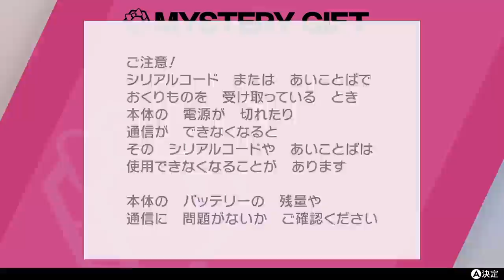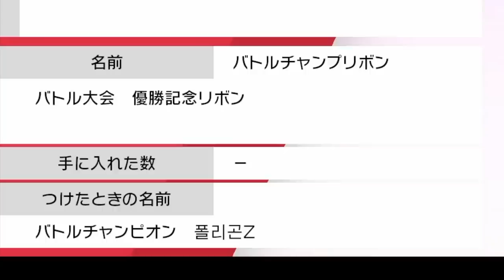【緊急】2日限定で育成済みの〇〇が配布！明日には配布終了です！【冠の雪原/ポケモン剣盾有料DLC】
最近はトラブルが多すぎて運が悪いので、そろそろ豪運を発揮できるような気がします！

期待していてください！

▼ED曲提供
バーチャル○チンポッティ